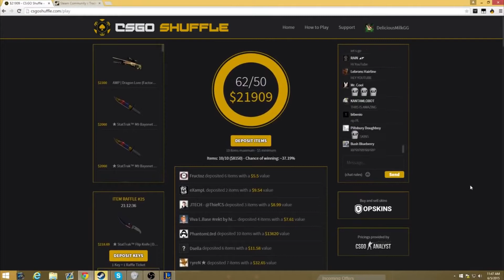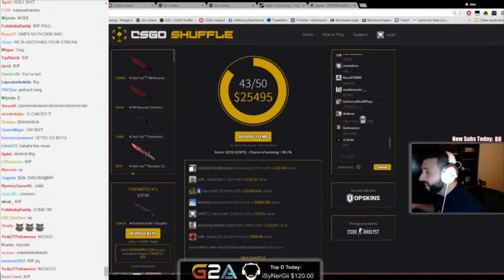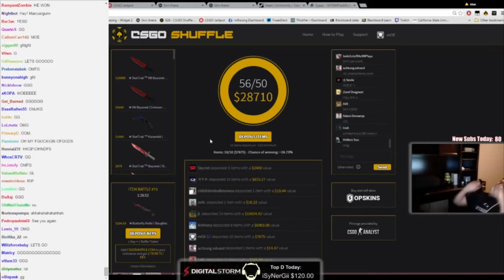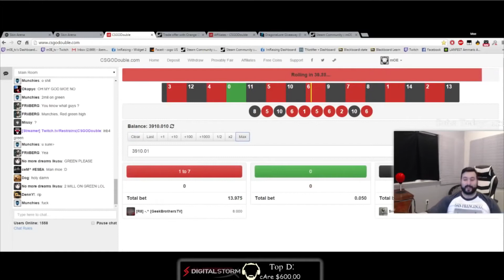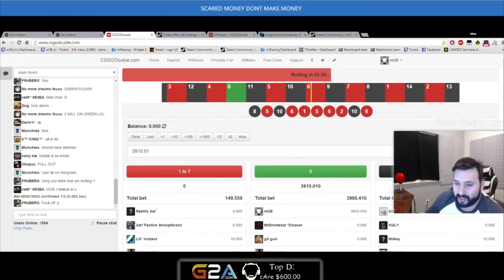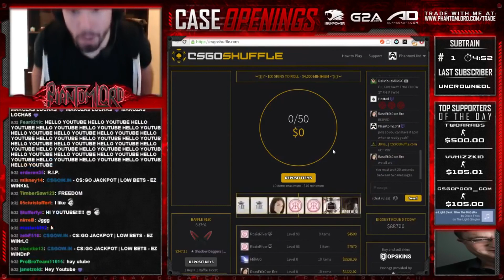THE 5 BIGGEST CSGO GAMBLING WINS!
[̲̅$̲̅(̲̅5̲̅)̲̅$̲̅][̲̅$̲̅(̲̅5̲̅)̲̅$̲̅][̲̅$̲̅(̲̅5̲̅)̲̅$̲̅][̲̅$̲̅(̲̅5̲̅)̲̅$̲̅][̲̅$̲̅(̲̅5̲̅)̲̅$̲̅][̲̅$̲̅(̲̅5̲̅)̲̅$̲̅][̲̅$̲̅(̲̅5̲̅)̲̅$̲̅][̲̅$̲̅(̲̅5̲̅)̲̅$̲̅][̲̅$̲̅(̲̅5̲̅)̲̅$̲̅][̲̅$̲̅(̲̅5̲̅)̲̅$̲̅]
♥ 6 Like's?
► Verbesserungsvorschläge? Schreibe sie in die Kommentare!
[̲̅$̲̅(̲̅5̲̅)̲̅$̲̅][̲̅$̲̅(̲̅5̲̅)̲̅$̲̅][̲̅$̲̅(̲̅5̲̅)̲̅$̲̅][̲̅$̲̅(̲̅5̲̅)̲̅$̲̅][̲̅$̲̅(̲̅5̲̅)̲̅$̲̅][̲̅$̲̅(̲̅5̲̅)̲̅$̲̅][̲̅$̲̅(̲̅5̲̅)̲̅$̲̅][̲̅$̲̅(̲̅5̲̅)̲̅$̲̅][̲̅$̲̅(̲̅5̲̅)̲̅$̲̅][̲̅$̲̅(̲̅5̲̅)̲̅$̲̅]

[̲̅$̲̅(̲̅5̲̅)̲̅$̲̅][̲̅$̲̅(̲̅5̲̅)̲̅$̲̅][̲̅$̲̅(̲̅5̲̅)̲̅$̲̅][̲̅$̲̅(̲̅5̲̅)̲̅$̲̅][̲̅$̲̅(̲̅5̲̅)̲̅$̲̅][̲̅$̲̅(̲̅5̲̅)̲̅$̲̅][̲̅$̲̅(̲̅5̲̅)̲̅$̲̅][̲̅$̲̅(̲̅5̲̅)̲̅$̲̅][̲̅$̲̅(̲̅5̲̅)̲̅$̲̅][̲̅$̲̅(̲̅5̲̅)̲̅$̲̅]

[̲̅$̲̅(̲̅5̲̅)̲̅$̲̅][̲̅$̲̅(̲̅5̲̅)̲̅$̲̅][̲̅$̲̅(̲̅5̲̅)̲̅$̲̅][̲̅$̲̅(̲̅5̲̅)̲̅$̲̅][̲̅$̲̅(̲̅5̲̅)̲̅$̲̅][̲̅$̲̅(̲̅5̲̅)̲̅$̲̅][̲̅$̲̅(̲̅5̲̅)̲̅$̲̅][̲̅$̲̅(̲̅5̲̅)̲̅$̲̅][̲̅$̲̅(̲̅5̲̅)̲̅$̲̅][̲̅$̲̅(̲̅5̲̅)̲̅$̲̅]

[̲̅$̲̅(̲̅5̲̅)̲̅$̲̅][̲̅$̲̅(̲̅5̲̅)̲̅$̲̅][̲̅$̲̅(̲̅5̲̅)̲̅$̲̅][̲̅$̲̅(̲̅5̲̅)̲̅$̲̅][̲̅$̲̅(̲̅5̲̅)̲̅$̲̅][̲̅$̲̅(̲̅5̲̅)̲̅$̲̅][̲̅$̲̅(̲̅5̲̅)̲̅$̲̅][̲̅$̲̅(̲̅5̲̅)̲̅$̲̅][̲̅$̲̅(̲̅5̲̅)̲̅$̲̅][̲̅$̲̅(̲̅5̲̅)̲̅$̲̅]